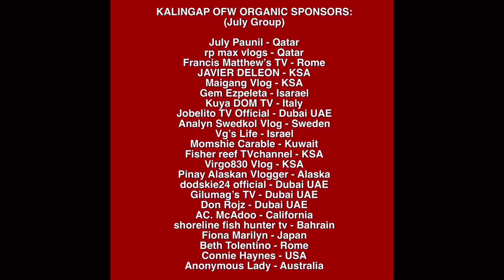A SUCCESS STORY OF A CAREGIVER ISRAEL | REFERENCE BIBLE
Breakthrough in life and business. I could tell you to listen to anyone of His episodes, it’s so rare now a days to see someone with so much wisdom rooted in faith tapos convert it into practical and timely applications.

Supporting LINGAP sa Mahihirap founder Kuya Val Santos Matubang.

Maraming Salamat! May God bless you and all!